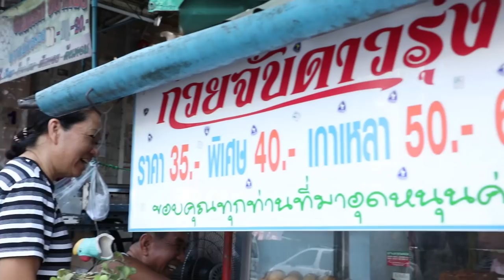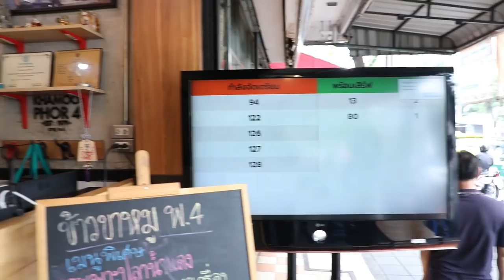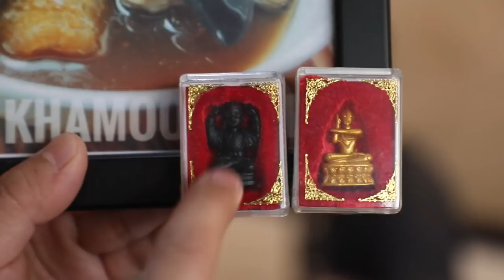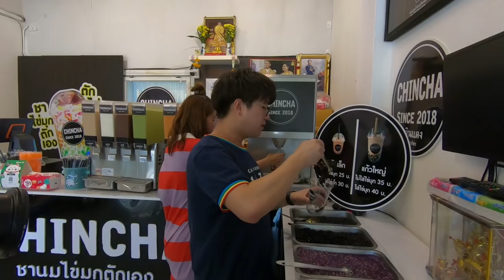อร่อยต้องแชร์ EP.109 | ย่านประชาสงเคราะห์